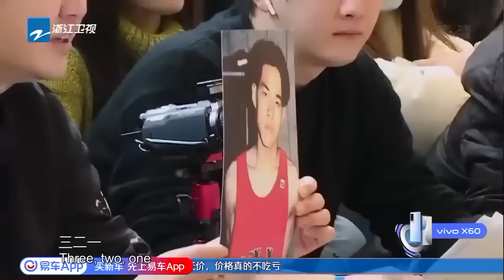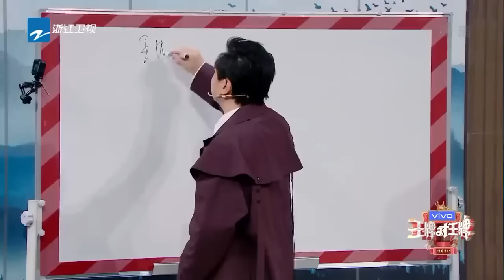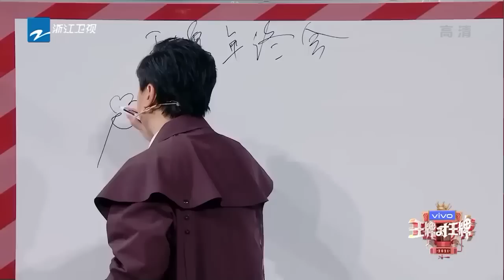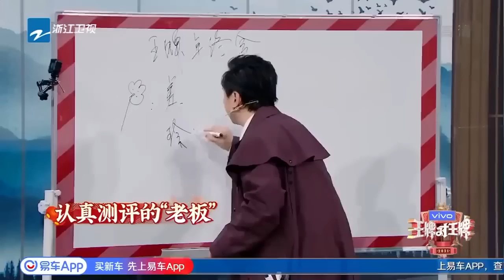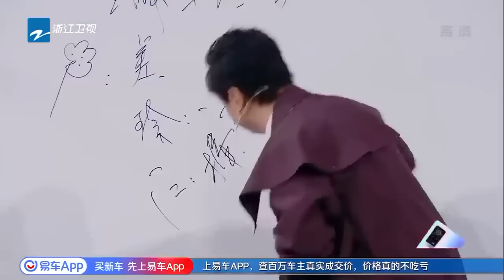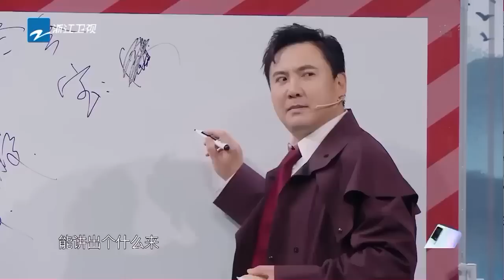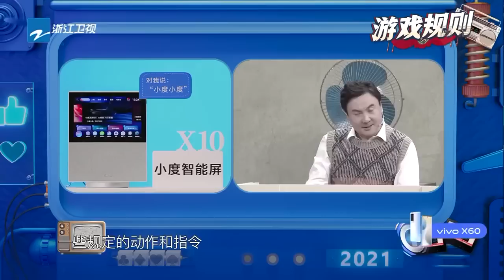沈腾遭遇王牌家族背叛危机 贾玲被逐出王牌家门？华晨宇吃东西被抓强硬圆话也太好笑~ 腾哥怎么又被欺负了~ 精选特辑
精选特辑在这里！小牌带你360°无死角打开#王牌家族